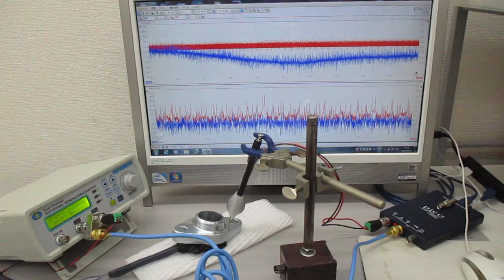超音波プローブの発振制御による表面検査技術 Ultrasonic-labo